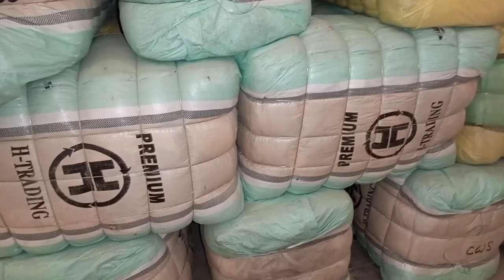Korean A Quality Kids Winter Mix Garments Bundle | Bacha Kachra | Kids Winter Clothes Wholesale